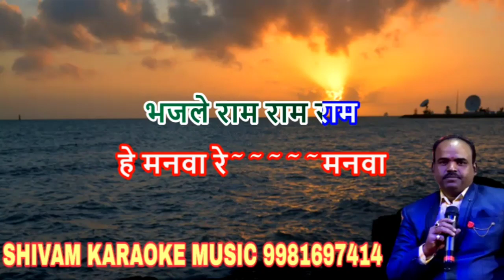He Manwa Re Jeevan Hai Sangram | Karaoke With Lyrics | Shivam Music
Song Credit
Song :- He Manwa Re Jeevan Hai Sangram Karaoke With Lyrics